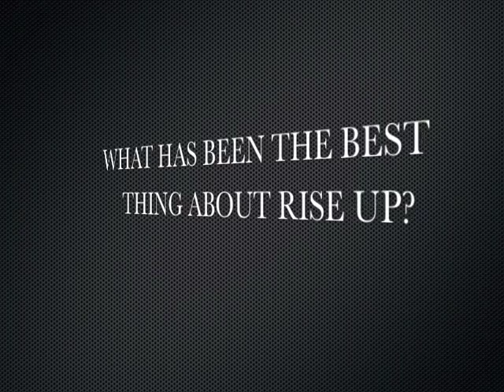Rise Up Testimonies